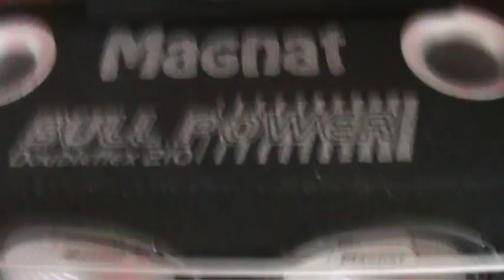Magnat Bull Power Doubleflex 210 - Extreme Subwoofer Test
test mało znanej skrzyni basowej wyprodukowaną przez firmę MAGNAT.

Specyfikacja skrzyni:

225/450 W
4ohm
22-500 Hz

Aktualnie gra pod wzmacniaczem SONY STR - 434L  o mocy znam 290W, moc skuteczna 100W / 8ohm na kanał.  Za pare dni trafi do bagażnika, gdy tylko odbiore prawko ;D

Koszt takiej w Polsce ( z jednej firm na allegro.pl to ok 500 zł, mi sie udało w Niemczech za 66 euro po kursie 4,20 zł :)   )